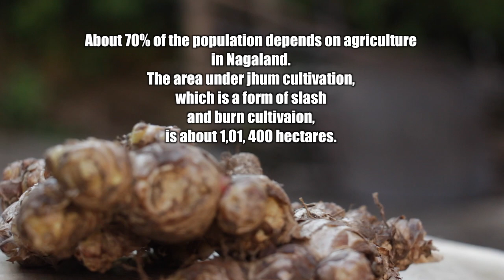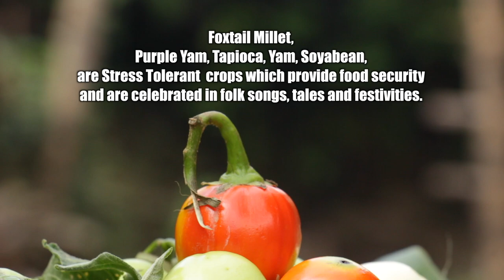Strength In Diversity, Stress Tolerant Crops of Nagaland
A film by Chentei Lam Khiamniungan  ( Batch of 2017-18) on his grandmother and how she grows her millets. The film gives some insight into stress resistant crops, the value of traditional agriculture and inherent knowledge within the community.

The film was made in collaboration with NESFAS